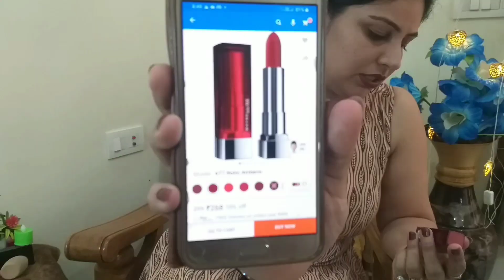makeup haul under 299 | meesho makeup haul | ghar pe makeup kaise kare-2022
Dosto aj ki is video me mene apko dikaya hai ki ghar pe makeup kaise kare ot makeup haul under 299,199,100 Umid hai apko video bhut pusung aayegi .

Here's the product codes:-
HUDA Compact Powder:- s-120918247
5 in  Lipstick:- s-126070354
Maybelline New York Lipstick
VLCC Facewash

Topics cover:-
makeup haul unboxing
makeup haul under 100
makeup haul in hindi
makeup tutorial for beginners
bridal makeup
makeup kaise karte hain
meesho makeup products haul
meesho makeup combo review
meesho makeup kit review
ghar pe foundation kaise kare
ghar pe makeup karne ka tarika
ghar pe makeup kaise karte hai